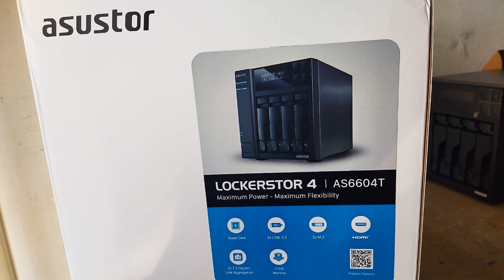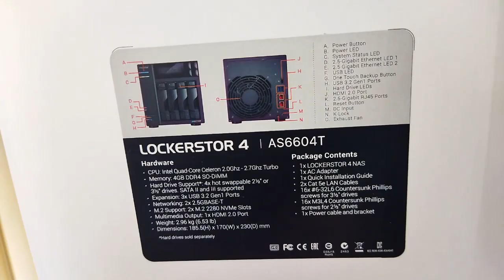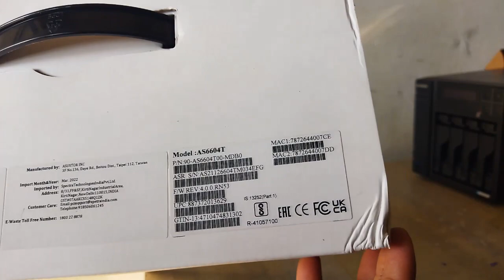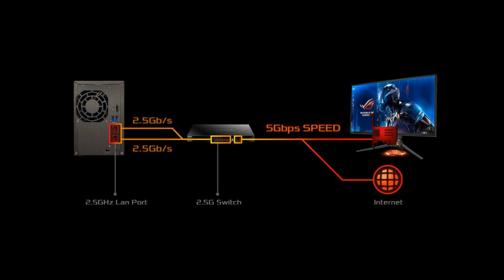Asustor Lockerstor 4 AS6604T - 4 Bay NAS, Quad-Core 2.0GHz CPU, 2 2.5GbE, Network Attached Storage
Asustor Lockerstor 4 AS6604T - 4 Bay NAS, Quad-Core 2.0GHz CPU, 2 2.5GbE Ports, 4GB RAM DDR4, 2 M.2 SSD Slots, Network Attached Storage